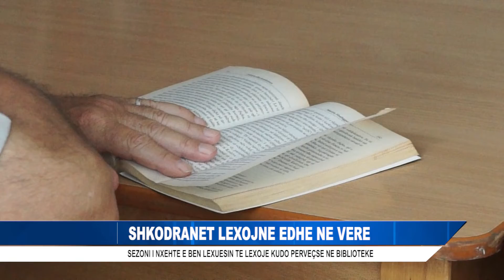SHKODRANET LEXOJNE EDHE NE VERE